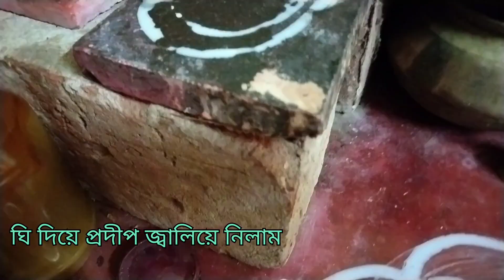আম দিয়ে সিমুইয়ের পায়েস বানিয়ে মা কে খাওয়ালাম, এতো প্রশংসা শুনে মন ভরে গেলো।। Vlog।। Daily Vlog।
Musician:FL-China xq